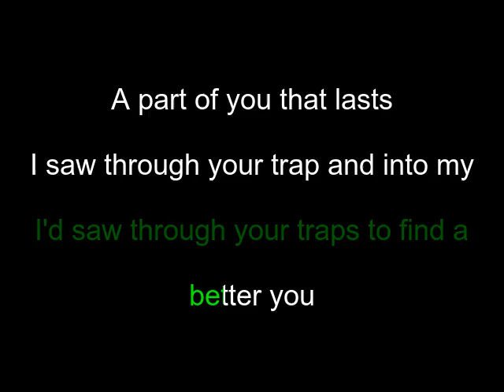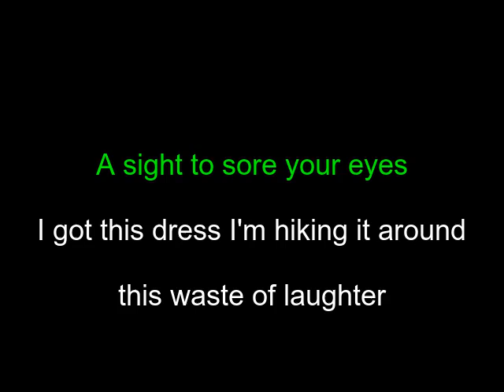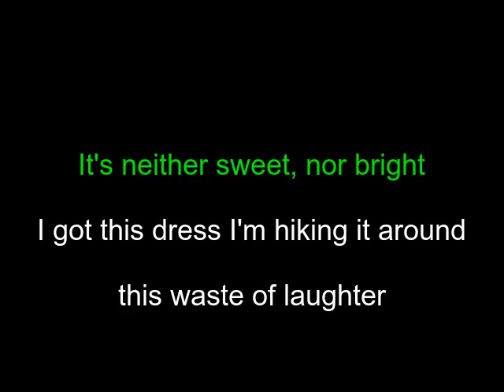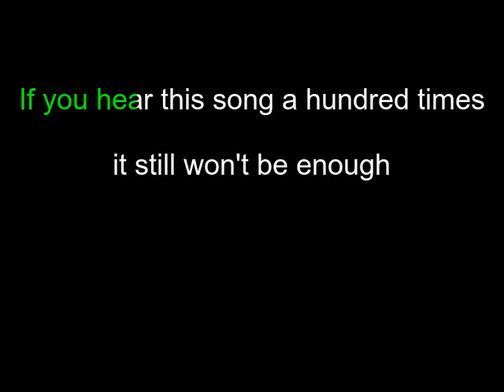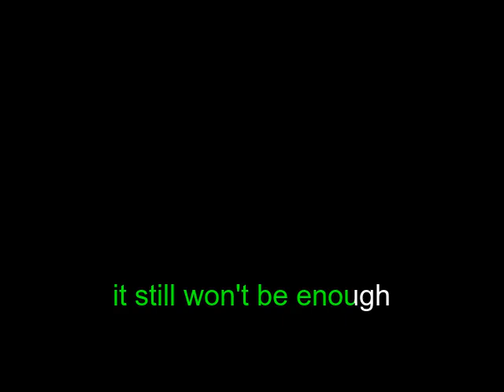Sluttering (May 4th) | Jawbreaker | Karaoke